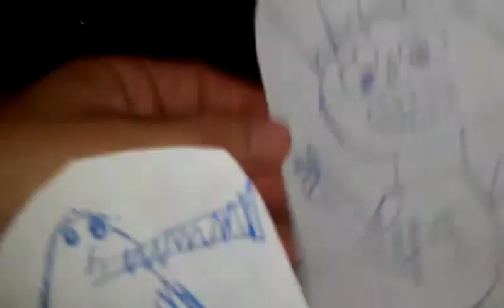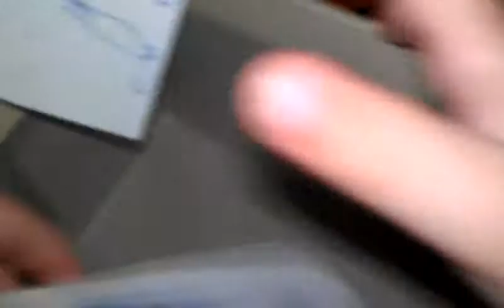Sid and Pingu